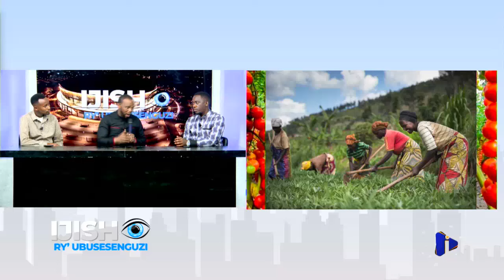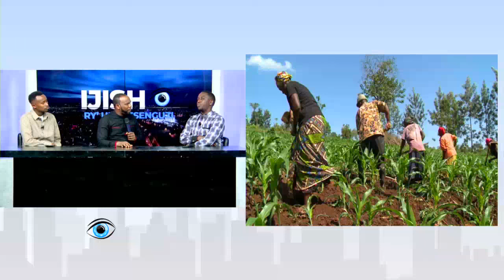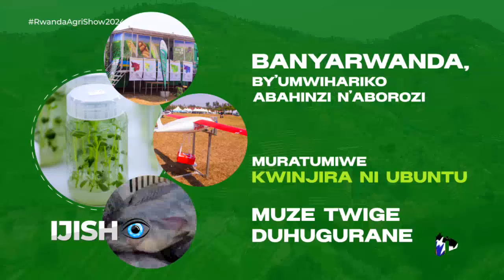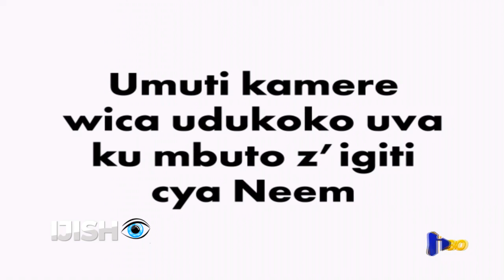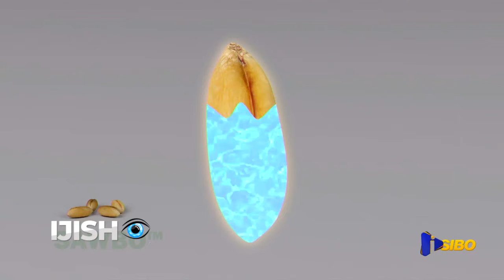ARA BISOBANURA BYOSE IBYUBU BUHINZI KUVA MURI AMERIKA UBU ARI MU RWANDA